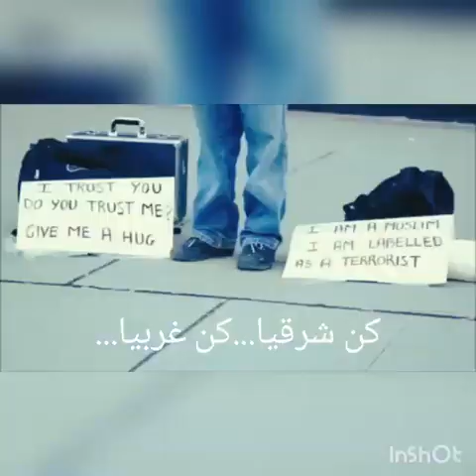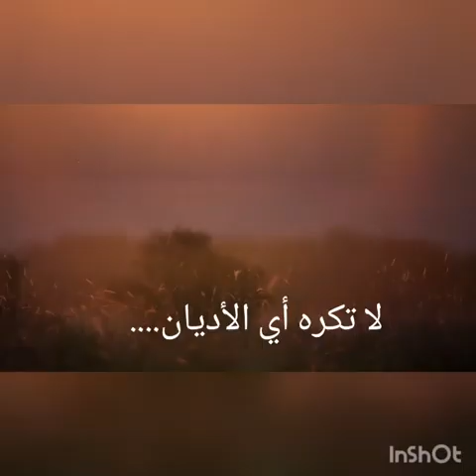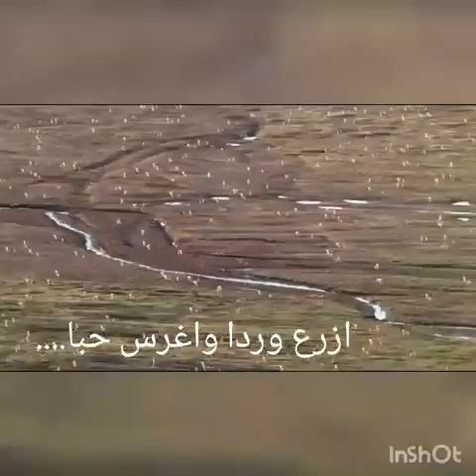قصيدة " وصايا " كلمات كمال ابراهيم ألحان زاهر أبو أمين